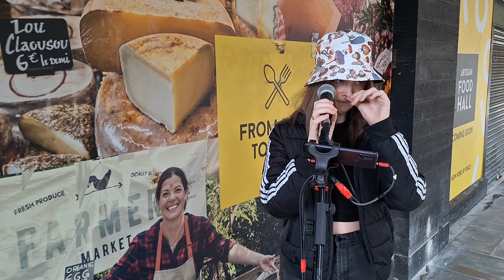ANGEL | COVER | Sioned May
15 Year old WELSH BUSKER Sioned May sings a cover of ANGEL in the streets of Worcester

After I sang at a wedding (which was gorgeous btw🥰 ), I went in to Worcester to do a set of busking.  I was a bit buzzing after I'd sang for the bride to come down the aisle.  I had the best seat in the house (church!) I did not know anyone there (had only met the bride & groom while I was busking a long time ago) and they asked me to sing on their special day which felt pretty cool.

I'm sorry I have been quiet on here, I have gone from one thing to another and I've not had a chance to upload.   I have been uploading some on my other channels as its a little quicker. This is just one of many I've done the last 3 weeks, it's called Angel.

S x

Hey, big WELCOME to my YouTube. I'm Sioned May and I've just turned 15. I live in Mid-Wales, UK. My passion is MUSIC and I begged my Mum and Dad to let me start busking when I turned 14 last year. I busk around UK in school holidays and weekends and have done some small gigs, weddings and parties. It is a buzz performing live and I LOVE IT. I've also launched this YouTube channel and my other socials to share my love of what singing & music does for me.
 My musical influences include Freddie Mercury (a songwriting genius) and Queen of course, The Beatles, Amy Winehouse, Nirvana, Adele and many more, way too many to mention here. I'm into everything from soul, ballads, rock and rap to country and R&B. Would love for you folks to join a long with me and share the experience.
If you'd like me to sing at an event etc, please get in touch.
Thank you, always Sioned May ❤
x